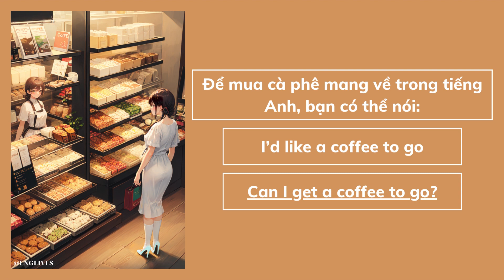Làm thế nào để mua cà phê mang về trong tiếng Anh?